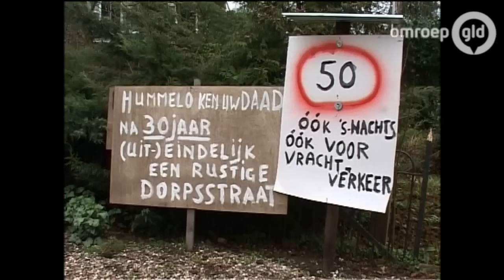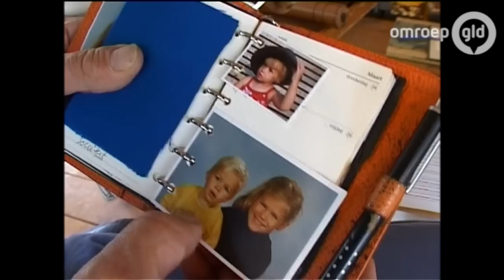Huiskamer tv show NORMAAL